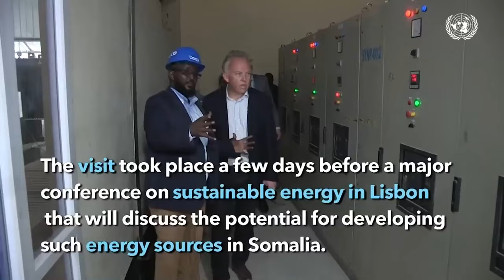Xildhibaan Caasho Koos: "MW Siinlaayo hadalkiisii ugu danbeeyay wuxuu ku yri Soomaali waa mid qura".